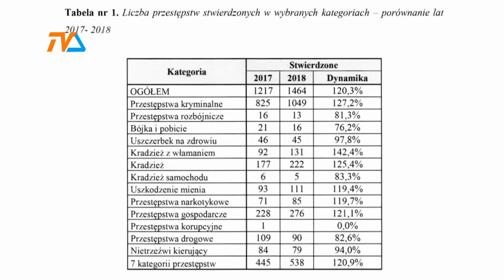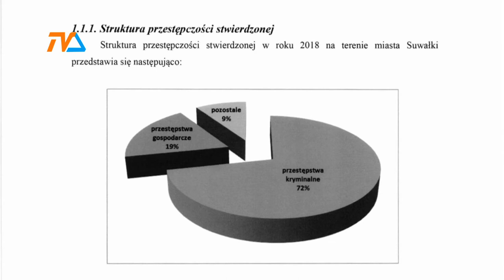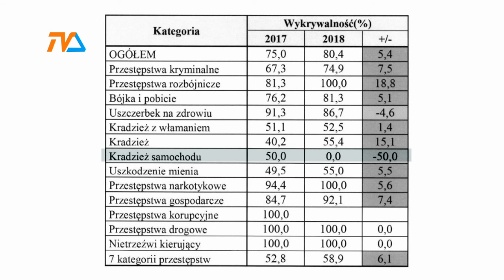Przestępczość w Suwałkach. Plagą są kradzieże. |TVSUWAŁKI